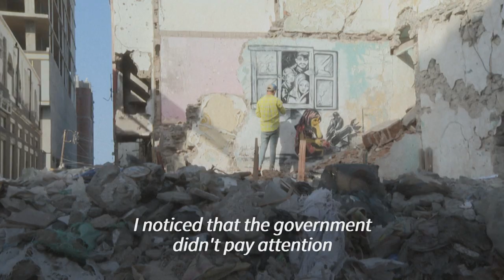'Using the walls': Yemen street artist chronicles war | AFP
Alaa Rubil has turned the rubble-strewn streets of the war-torn city into a semi-permanent exhibition of his work and a testament to what he and his neighbours have lived through.